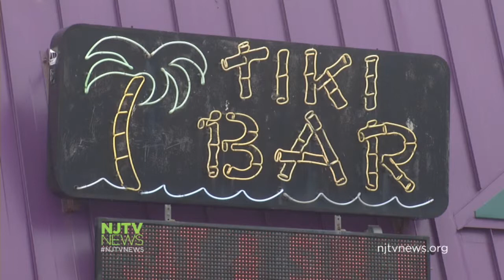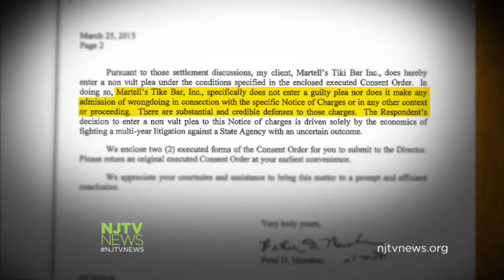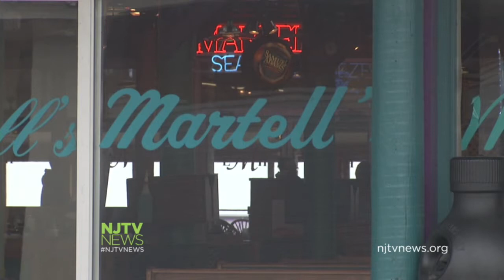Martell’s Suspended, Fined After Serving Patron Who Caused Fatal Crash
Martell's Tiki Bar in Point Pleasant has agreed to a one-month suspension and a $500,000 fine after it allegedly served a drunk patron who drove away in the wrong car and died in a wrong way crash.

NJTV News with Mary Alice Williams is a week-nightly news program on NJTV covering local New Jersey news as well as a multi-platform, local information source for New Jersey. Be sure to share with us your story ideas, feedback and tips about news in your neighborhood NJTV News with Mary Alice Williams airs every weeknight at 6, 7:30 and 11 p.m. ET on NJTV.